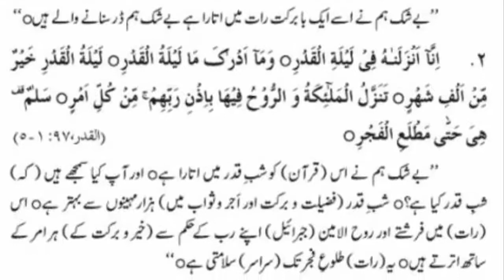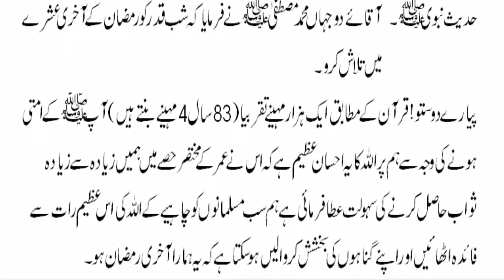Shab e Qadar ki Fazeelat Shab e Qadar Hazaar mahine se behtar hai